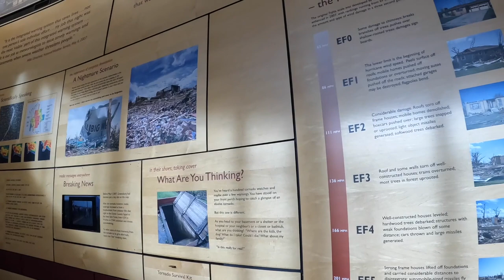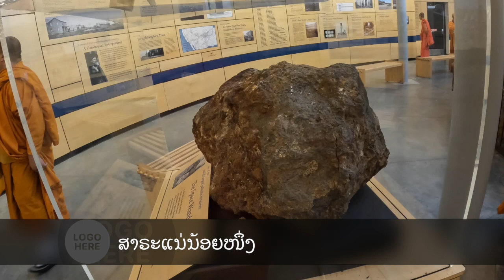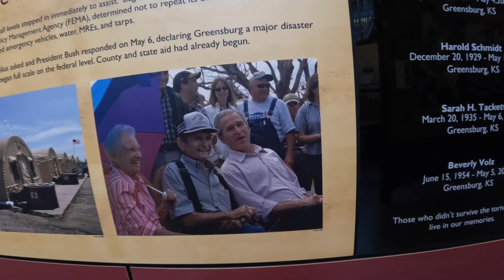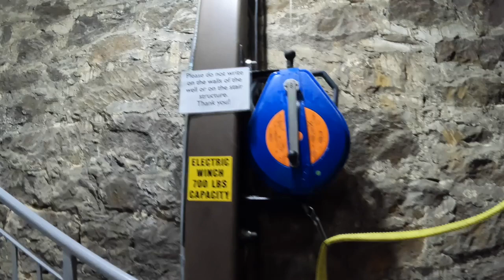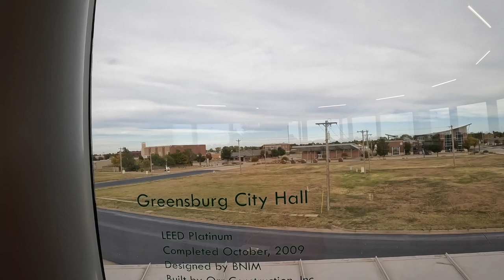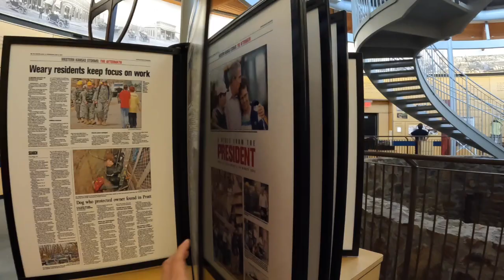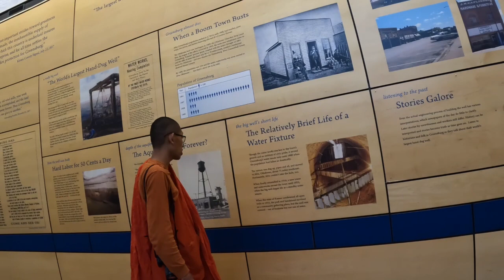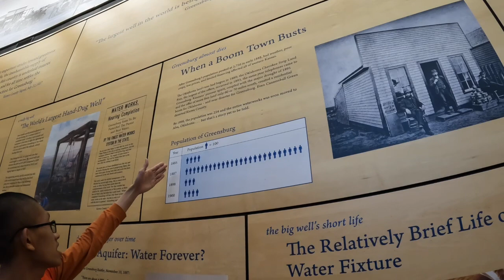Big well บ่อน้ำสร้างขุดด้วยมือใหญ่ที่สุดในโลก ที่รัฐแคนซัส USA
ບໍ່ນ້ຳສ້າງຂຸດດ້ວຍມື ໃຫຍ່ທີ່ສຸດໃນໂລກ Kansas USA ຄວາມສູງ 109 F.